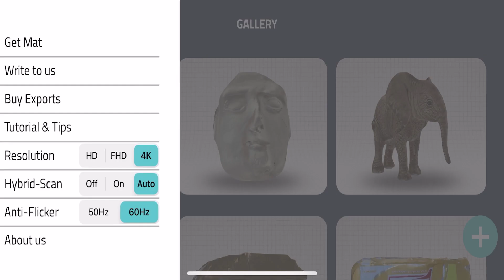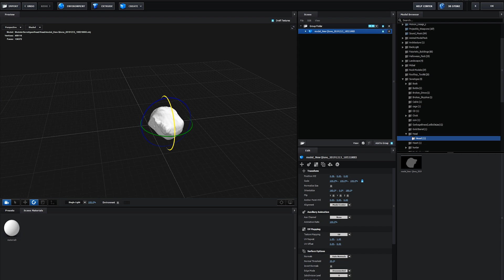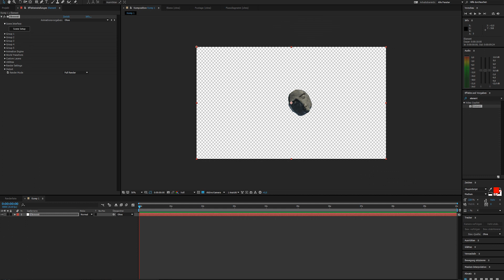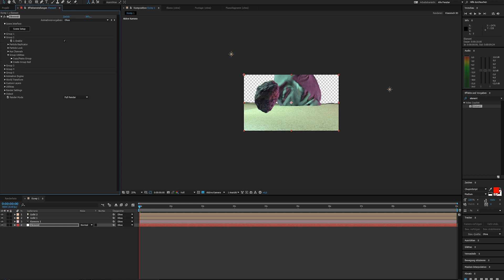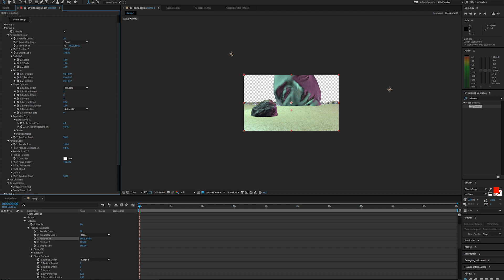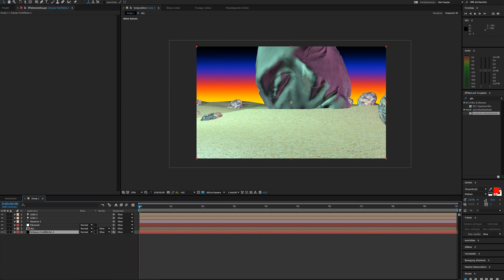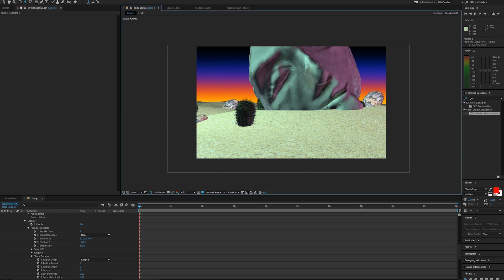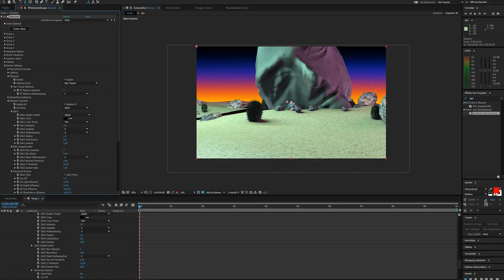Qlone App 👉🏼 3D Scanning & Import in Element 3D I TUTORIAL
This video is presenting a Qlone app and an element 3D tutorial. You will learn how to 3D scan real objects with your phone using the Qlone Matte and how to export your 3D object to Element 3D.

Take a deep breath and watch the following video :)
take 3 minutes to have a look at our video and discover why we are the very best choice regarding 3d Scans with the Qlone App.

👉🏼 Rotary display stand I used in this video

My cameras
👉🏼 Panasonic Lumix GH5
👉🏼 Panasonic Lumix G81

Phone I used for the scan